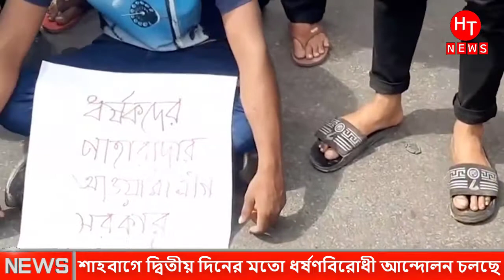নোয়াখালীতে ধ"র্ষনের সুত্র ধরে উত্তাল ঢাকা শহর ।নুরুল হক নুর। Vp Nurul Huq Nur | Norol Huq